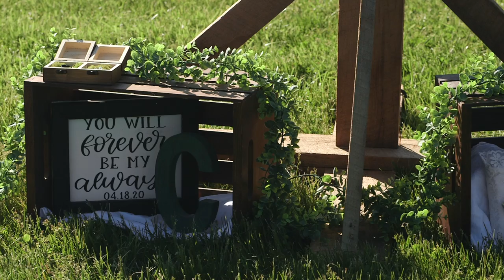WHOLE HEART STUDIOS WEDDING FILM | JORDAN AND DUSTIN | BRAELOCH ON GLENBURN FARMS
This wedding was filmed in Roanoke VA.